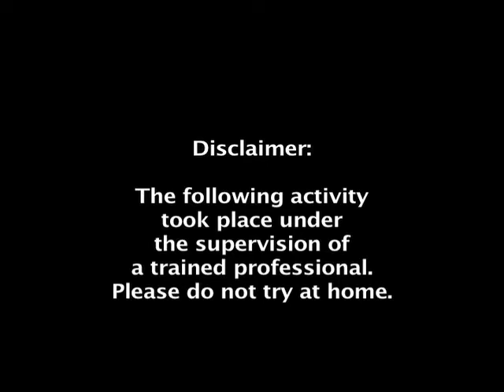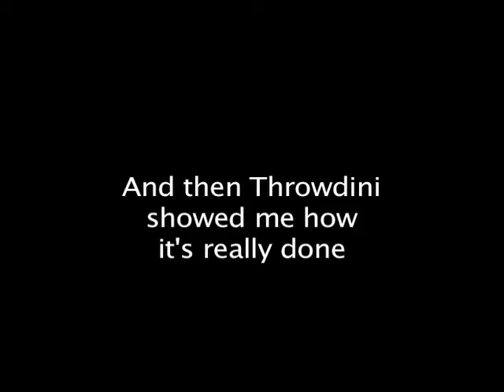The Hobby Hoarder Throws Knives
The Hobby Hoarder, Libs Segal, meets up with the Great Throwdini to learn how to throw knives. Then she becomes a target girl.